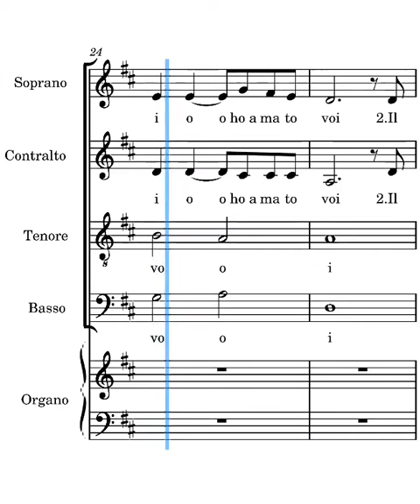Questo è il mio comandamento Frisina contralti ritornello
voce dei contralti del canto questo è il mio comandamento di Marco Frisina ritornello